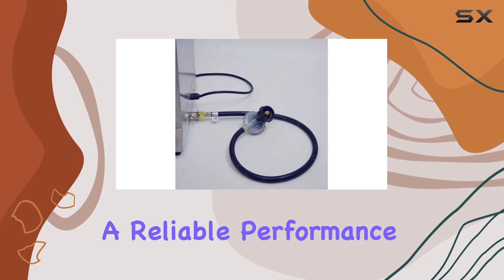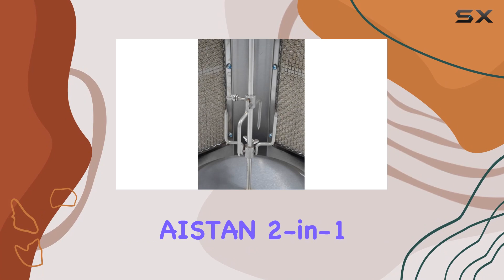Exploring the AISTAN 2-in-1 Automatic Rotating Doner Kebab Machine - Unbiased Review!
0:00 Intro
0:06 Review

Things that we mentioned in this video:
Two Ceramic Burners Gas : B0827C11YD